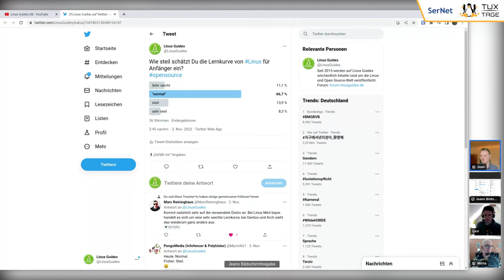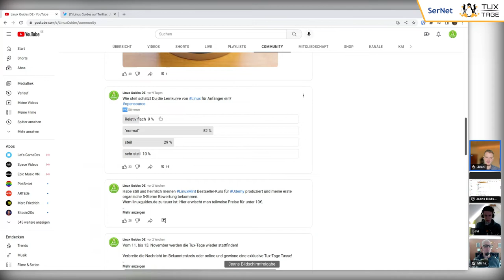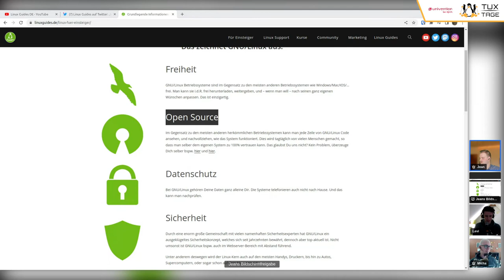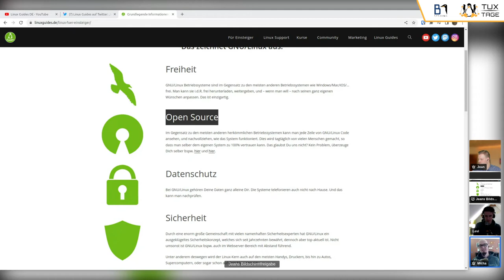Talk: Altert die Linux-Community? Was kann man dagegen unternehmen? - Tux-Tage 2022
Ein Vortrag von L. Jacobs, M. Kraft und J. Vogelbacher.

Nach Jeans Eindruck altert die Linux-Community zunehmend. Laut den Kanalstatistiken von "Linux Guides DE" sind nur 23% bis zu 34 Jahre alt. Auch auf Linux-Veranstaltungen (ob online oder offline) trifft man nur vermindert junge Menschen. Woran liegt das? Wie kann man die junge Generation besser für Linux und Open Source begeistern?